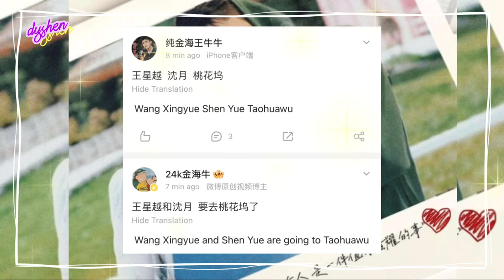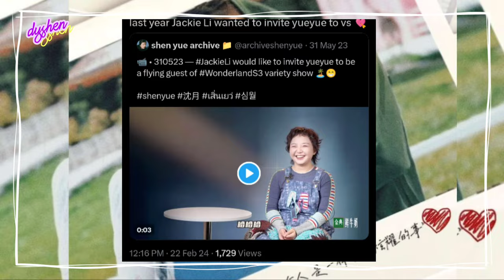shen yue and dylan wang variety show reunion for wonderland season 4 💟 DYSHEN LOVE 2024 ✨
weibo hot issue topic today 🤯

shen yue dylan wang shen yue and dylan wang hu yi tian darren chen caesar wu meteor garden 2018 romance comedy rational life count on your lucky stars kuan hung dyshen confessions girlfriend boyfriend shen yue 2021 dylan wang 2021 dyshen diyue futu yuan shen yue drama list shen yue dramas wang he di comic girl romance ootd couple love stories dyshen receipts dyshen analysis mr bad chinese drama never give up filming yukee chen korean webtoon louis vuitton ambassador starry oceans bailu esther yu dylan wang bailu only for love drama the glory drama chinese television drama variety show japanese drama taiwanese drama asian dramas chinese drama